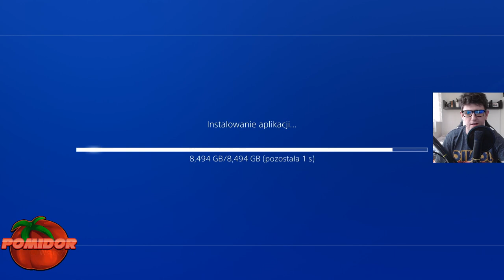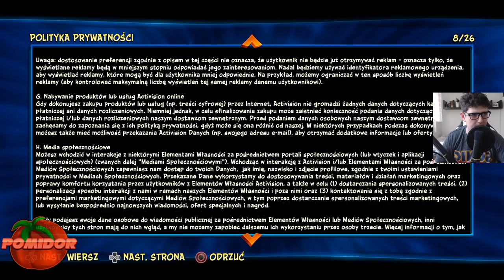Crash Bandicoot 4: It's About Time! [PS4] [DEMO]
📌TAGI:
Zagrajmy w Crash Bandicoot 4: It's About Time!, Crash, Bandicoot 4, It's, About, Time, Crash Bandicoot 4: It's About Time PL Demo, Crash Bandicoot 4: It's About Time PL Demo PomidorowyPL, Crash Bandicoot 4: It's About Time PomidorowyPL DEMO PL, Crash Bandicoot 4 HYPE, Crash Bandicoot 4 PL, Crash Bandicoot 4 Hype PL, Crash Bandicoot 4: Najwyższy Czas, Crash Bandicoot 4 PomidorowyPL, Retro Gamer, Nowa Gra, New Game, Wrzesień, 2020, Lato,